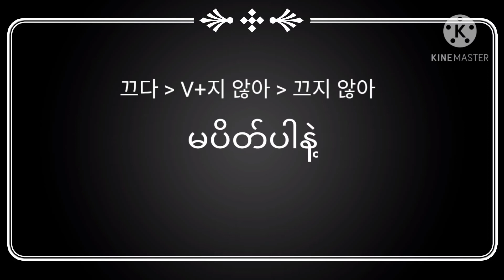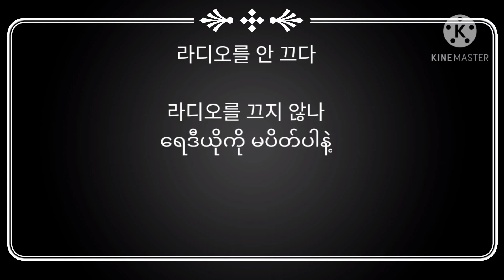Korea Basic Lunguage Lesson12(grammar)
မင်္ဂလာပါ ကျွန်တော်ရဲ့channelလေးကနေကြိုဆိုပါတယ်..
여보세요 만나서 반가워요.오늘 어떠니
그래서 내가 가르치는 것이 좋다면 내 채널을 구독하십시오.새 계정으로 인해 소수의 사람들을 도우십시오.🤗🤗
Hello,Nice to meet you.How are you today.I think because You are Strong People